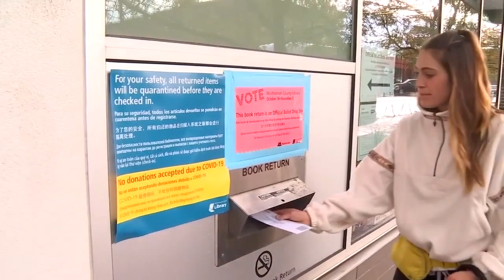Voters cast their ballots in Portland: 'It's my duty, I'm an American'